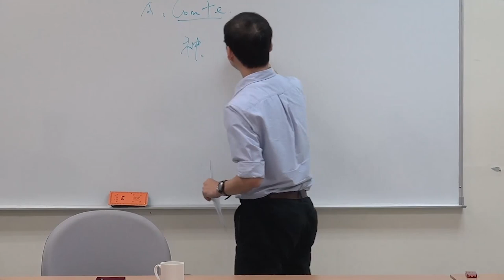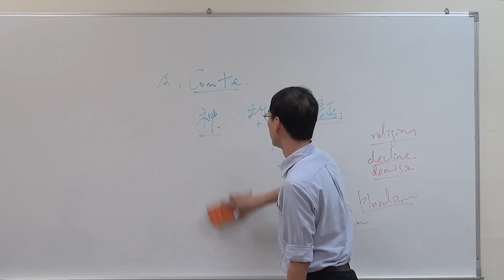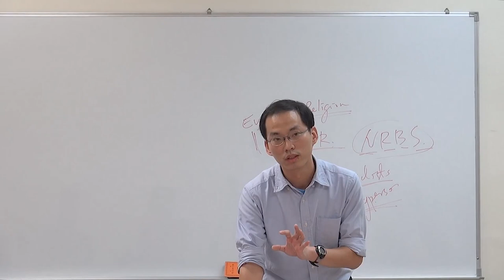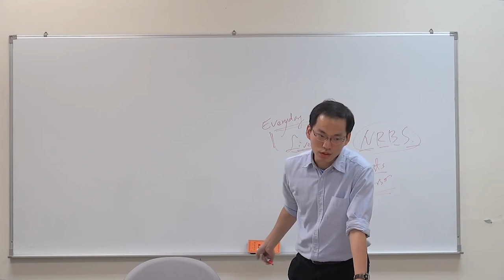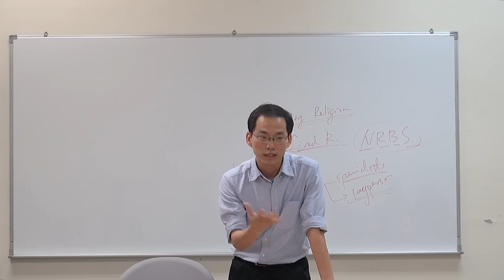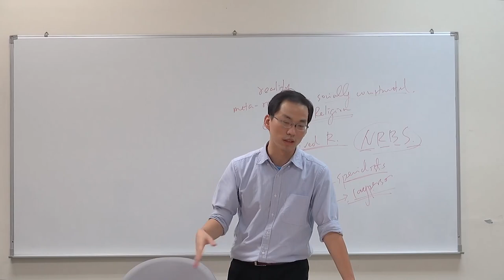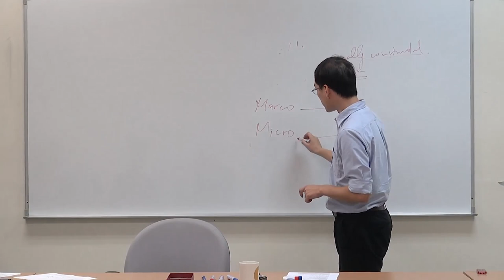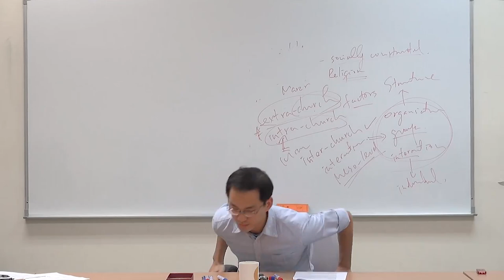黃克先：宗教研究的民族誌、參與觀察與深度訪談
【政治大學宗教研究所－研究方法課堂演講】
講題：宗教研究的民族誌、參與觀察與深度訪談
講者：黃克先（時為台灣大學社會學系助理教授）
時間：2014年11月19日(三)，14:00-16:00